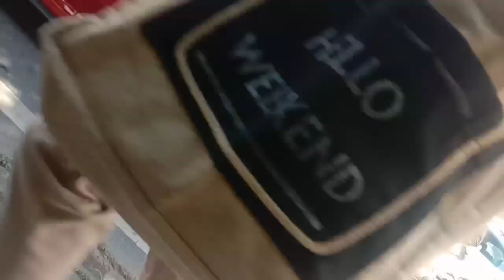เอาแล้ว! จยย.ทะเลาะกับแท็กซี่ มีปัญหากันเรื่องออกซอย (FC. ทางบ้านส่งมา) [Absolute VarietyS2]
คลิปนี้ FC. ส่งมาให้เรา เหตุการณ์เมื่อวันที่ 17 พ.ย.66 แถวตรงข้าม รพ.แห่งนึงแถวเพชรบุรีตัดใหม่ก่อนถึงแยกเอกมัยเหนือ มีรถ จยย. ยี่ห้อฮอนด้า PCX สีขาว ไม่ทราบทะเบียน(อันนี้ทาง FC. ไม่ได้สังเกต) ขี่มามีปัญหากับรถแท็กซี่สีฟ้า ยี่ห้อ โตโยต้า โคโรลล่า อัลติส ทะเบียน ทห 8363 กทม. (หรือดูจากในคลิป) มีปากมีเสียงกันเรื่องออกซอยหรือไรมาสักอย่าง แล้วช่วงบางจังหวะคือคนขี่ จยย.ใช้คำหยาบคายด้วย แล้วมีการบอกจะแจ้งไรสักเรื่อง แล้วพอมีปัญหากันไปไม่ถึง 5 นาทีก็แยกย้ายไป เรื่องนี้ขอไม่สัมพงสัมภาษณ์อะไรใดๆครับ เนื่องจากผมสรุปไม่ออก แต่ทาง FC. เขาก็สรุปไม่ออกเช่นกัน แต่ทราบมาได้ประมาณนี้ครับ

ขอบคุณแฟนคลับผมจากเอกมัยที่สรุปให้ครับ